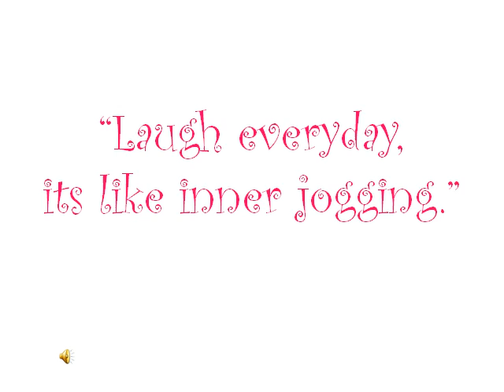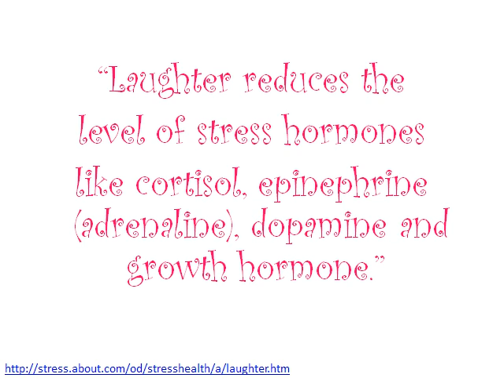Standalone by katiedukes.MP4